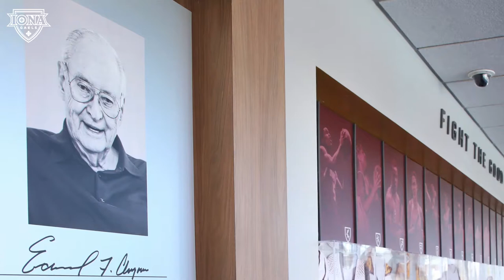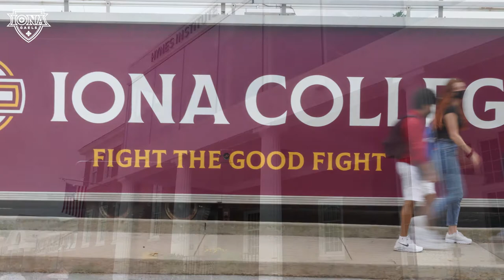2020 Meet The Coaches | Iona College Director Of Athletics Matthew Glovaski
Iona College Director of Athletics Matthew Glovaski speaks at Meet The Coaches 2020.

Meet The Coaches 2020 is presented by HSS.